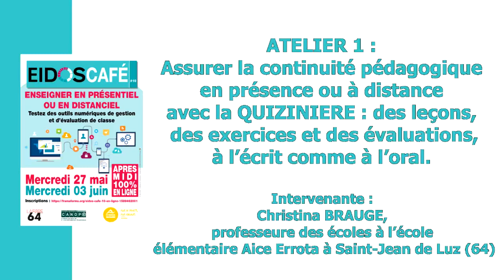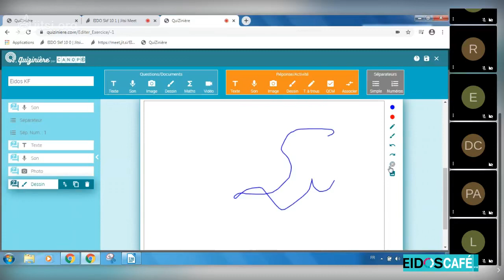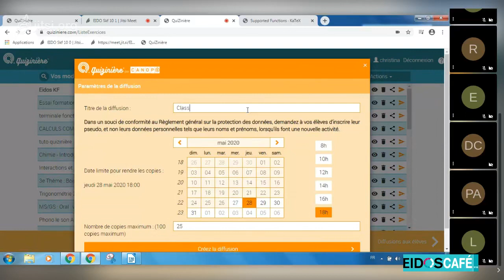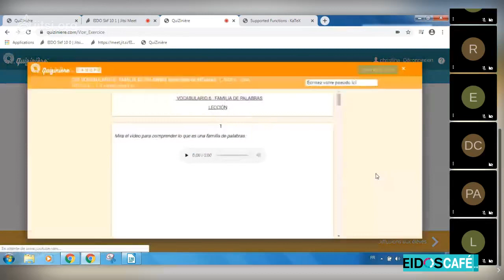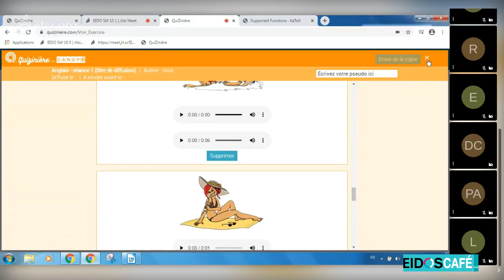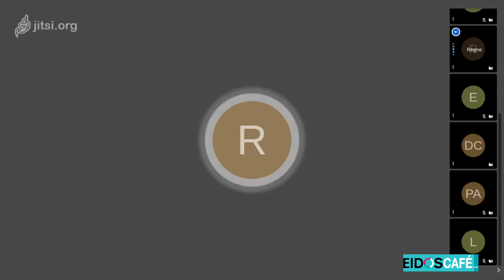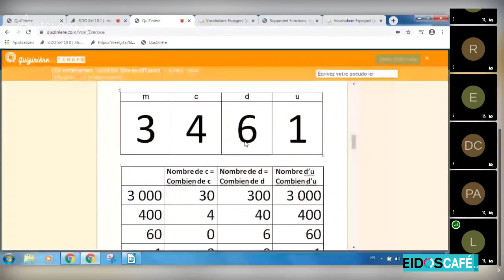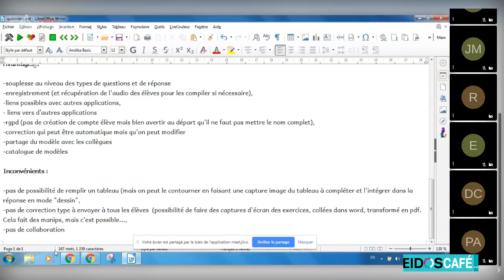EidosCafé#10 : Atelier 1 - Assurer la continuité pédagogique avec la QUIZINIERE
Atelier 1 : Assurer la continuité pédagogique en présence ou à distance avec la QUIZINIERE : des leçons, des exercices et des évaluations,  à l’écrit comme à l’oral.
Intervenante : Christina BRAUGE, professeure des écoles à l’école élémentaire Aice Errota à Saint-Jean de Luz (64).